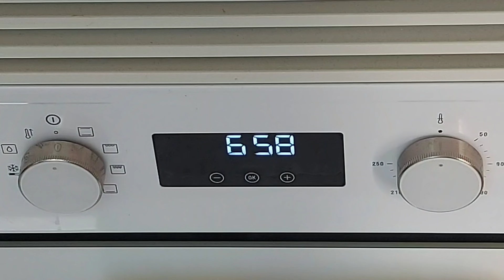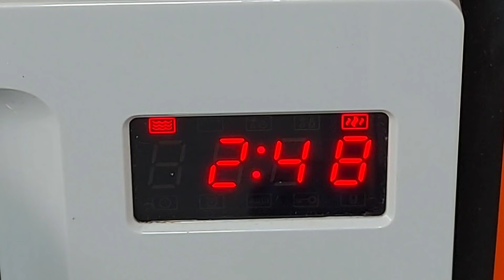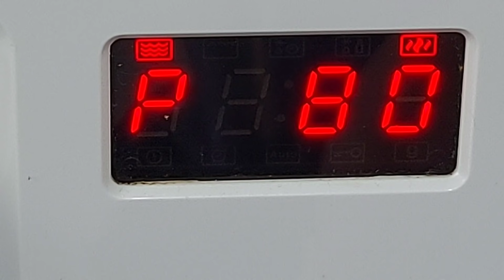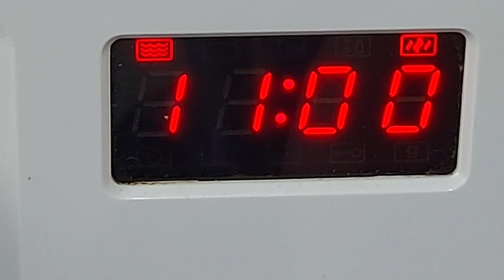🥮 PUDIN DE PAN DURO 🥖 Y SU CARAMELO ESPECIAL AL MICROONDAS🔌// BEATRIZ COCINA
Un pudin delicioso aprovechando el pan duro y su caramelo especial hecho en el microondas ahorrando tiempo y energía con estos ingredientes:
Caramelo de naranja:
8 cucharadas grandes de zumo de naranja.
6 cucharadas grandes colmadas de azúcar.
Pudin:
130 gramos de pan duro.
3 huevos grandes.
Medio litro de leche.
6 cucharadas grandes colmadas de azúcar.
1 cucharadita de aroma de vainilla.
1 cucharadita de canela molida.
Para la presentación:
Nata en spray.
Guindas verdes en almíbar.